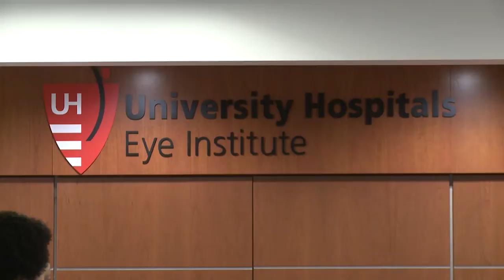Love of Sight: Meet and Greet with Pankaj Gupta M.D corneal transplant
Do you want to see things like you used to?

Pankaj Gupta M.D speaks with the Chris Klug Foundation on his practice doing corneal transplants.

Eye Banks across the United States provide tissue for an average of over 70,000 corneal transplants per year. (Source: Eye Bank Association of America)